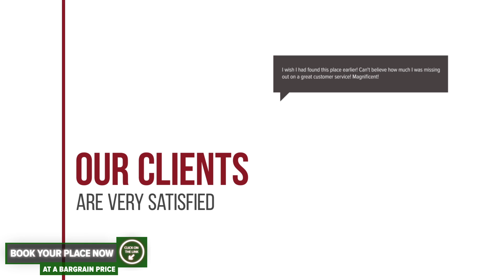Casa Someseana hotel review | Hotels in Gilgau | Romanian Hotels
Casa Someseana hotel video review. Hotels in Gilgau, european 3 stars hotels.